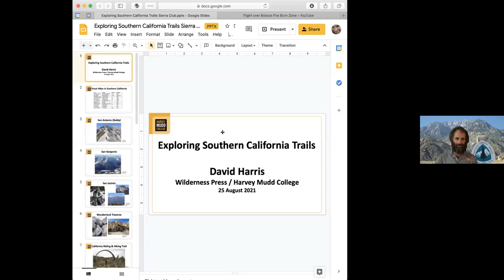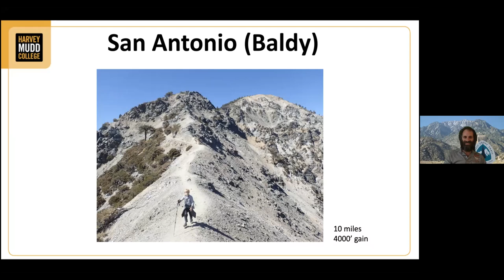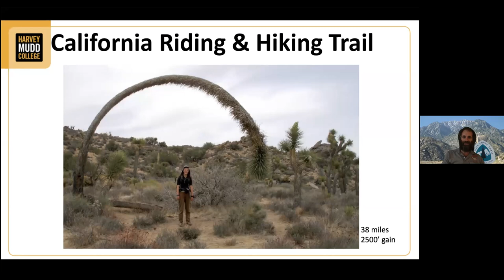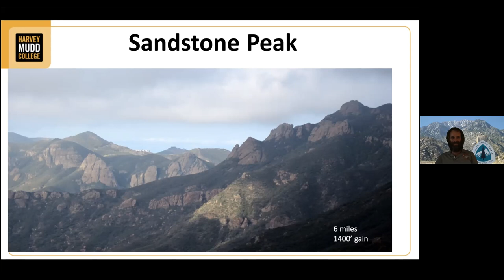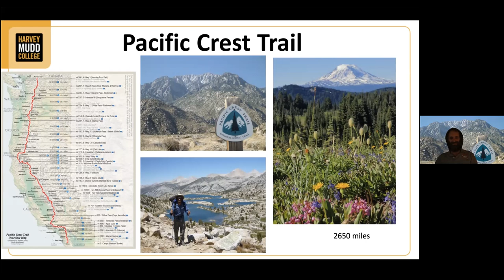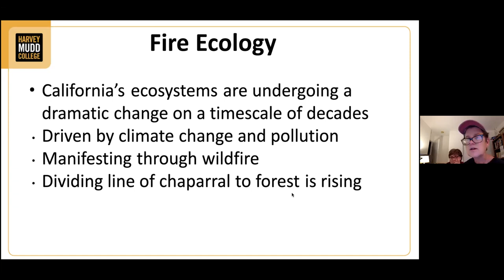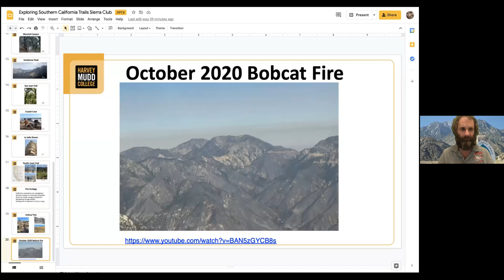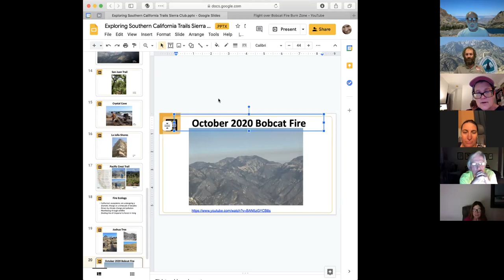Trail Talk: Southern California Hikes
David Harris gives a presentation about 10 popular Southern California hikes as well as commenting on the effects of wildfires on the rising dividing line of chaparral to forest.  David also gave background on his writing hiking field guide books and the process of updating those books.

This Zoom event is part of the monthly Trail Talk Zoom events presented by the San Gorgonio Chapter of the Sierra Club.